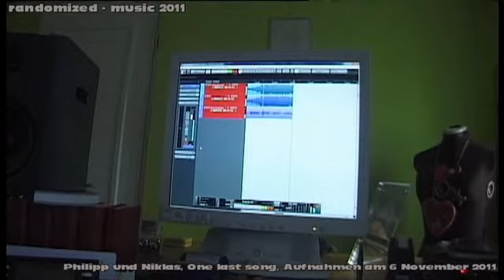Philipp Ohleyer und Niklas König, "One last song", Aufnahmen am 6. November 2011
Philipp Ohleyer (vocal) und Niklas König (guitar) bei den Aufnahmen zu dem Song "One last Song" bei randomized-music in Kellinghusen.

Alle Rechte zur Veröffentlichung dieses Videos liegen bei randomized-music GbR